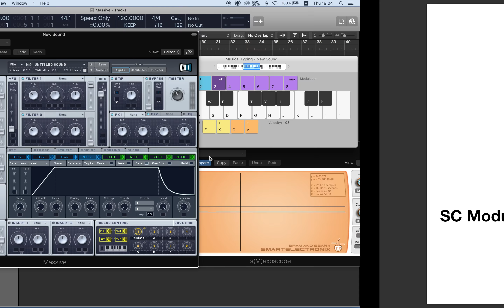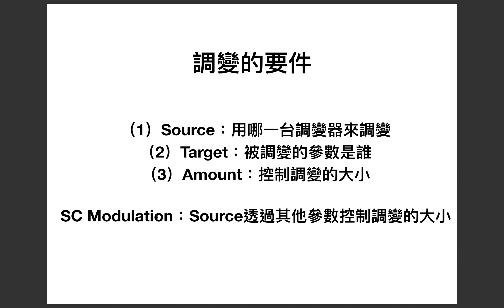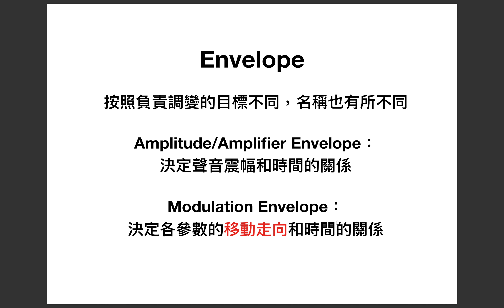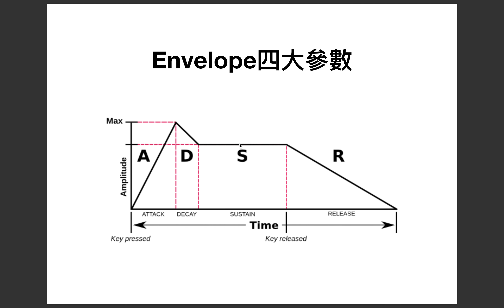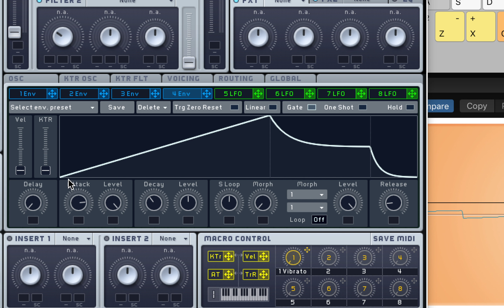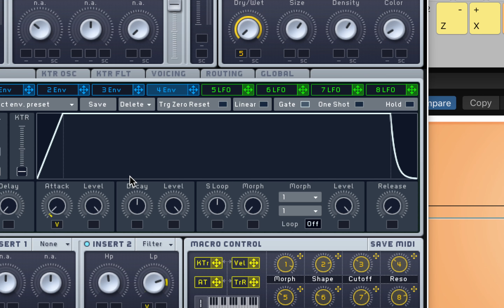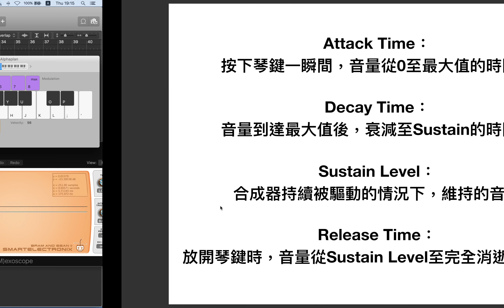【NI MASSIVE補充教學#05】Amp Envelope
Attack Time：
按下琴鍵一瞬間，音量從0至最大值的時間差

Decay Time：
音量到達最大值後，衰減至Sustain的時間差

Sustain Level：
合成器持續被驅動的情況下，維持的音量

Release Time：
放開琴鍵時，音量從Sustain Level至完全消逝的時間差